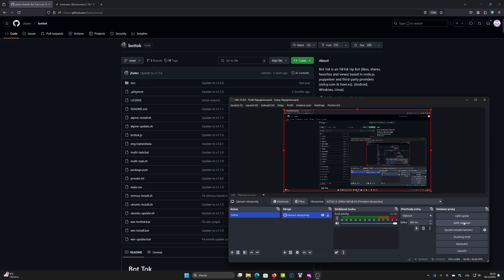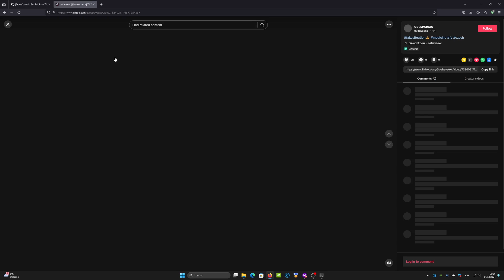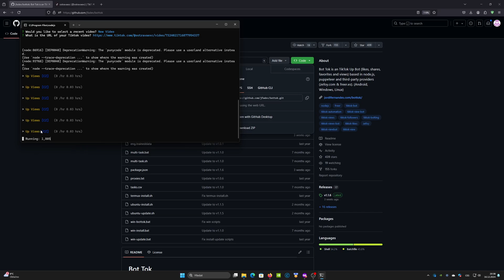TikTok Auto Bot Tutorial: Boost Likes & Views Fast with Node.js & Puppeteer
Unlock the power of TikTok automation with Bot Tok! This advanced TikTok Up Bot, built using Node.js and Puppeteer, allows you to boost your TikTok account with likes, shares, favorites, and views. Leverage third-party providers like zefoy.com and freer.es to accelerate your TikTok growth and engagement.

In this video, we’ll walk you through the setup and usage of Bot Tok, showing how you can effortlessly enhance your TikTok presence. Whether you’re a creator or marketer, this tool is designed to take your TikTok game to the next level.

Key Features:
 • TikTok Automation: Boost likes, shares, favorites, and views.
 • Built with Node.js & Puppeteer: Seamless automation with reliable tools.
 • Third-Party Integration: Uses zefoy.com & freer.es for fast and effective growth.